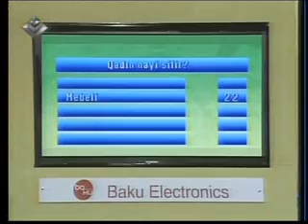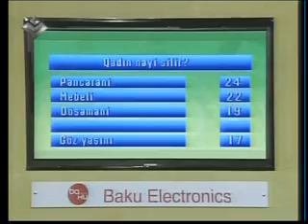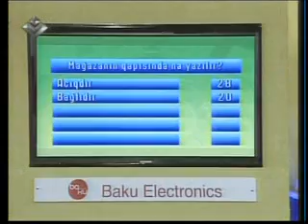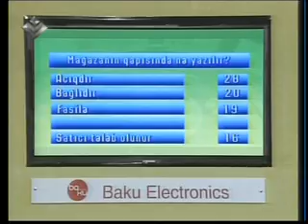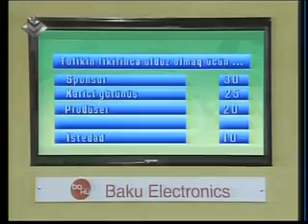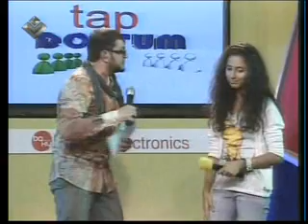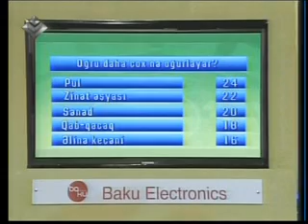SEYRAN NEXT qrupu TAP dostum LIDER tv ]►